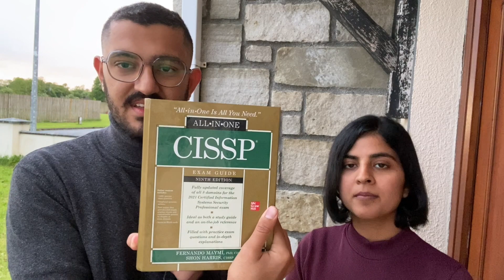Find cybersecurity job Ireland 🇮🇪| Career, Salary Roadmap@aatiyaineurope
Hi,

In this video, I am talking about jobs in cybersecurity.You can break into the hacking and cybersecurity field. Use these tips to start your hacking career today.

Time Stamps:
0:30 Why would I stop making videos
1:47: @SiddhantIndia  How I started career in Cybersecurity
3:02: Introduction to Cybersecurity career, skills required
5:27 Begineer course to start cybersecurity career.
6:04  How to get job in Cybersecurity  Ireland
 7:33 How to apply for Cybersecurity jobs
8:24 How to create resume for cybersecurity jobs
9:02 Certifications to start career in Cybersecurity
9:20 Cybersecurity salary package.
10:17 How to directly apply for jobs abroad
10:38 Schedule career call with @aatiyaineurope
10:58 Job interview process in Ireland
Best counsellor to study abroad

Anyone, who still needs help with anything can reach out to my Instagram or wants to be redirected to a counselor can fill out the form below:

🌸 Beginner's guide: Learn basic Linux, networking and

Information is gathered and shared from reputable sources; however, this channel is not responsible for errors or omissions in reporting or explanation.